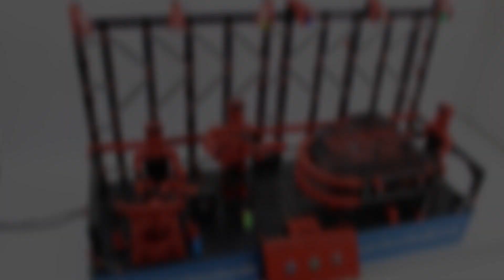Die fischertechnik Band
Die fischertechnik Band besteht aus dem Schlagzeuger, Gitarrist und Klavierspieler. Die Band wird über 2 TXT-Controller und einem Soundmodul angesteuert.
Idee: Alexander Salameh
Bau: Christian Wiechmann